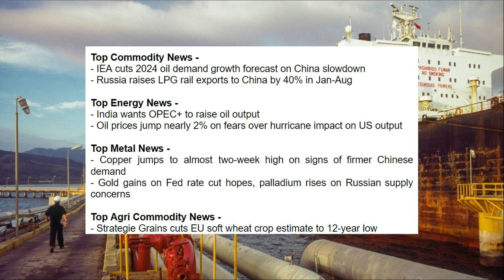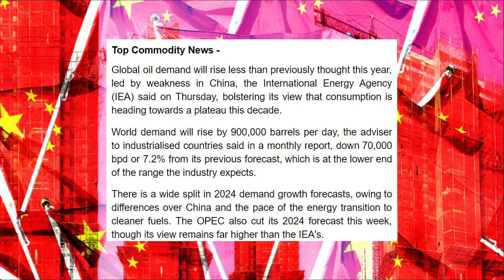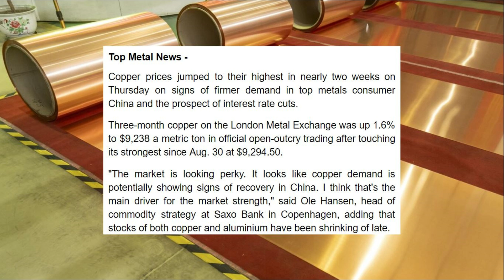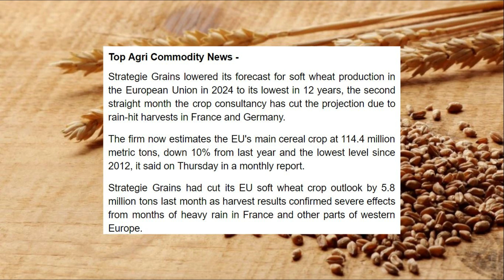Global Oil Market Shifts: China Slowdown & India’s OPEC+ Plea, Copper & Gold Rally!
- IEA cuts 2024 oil demand growth forecast on China slowdown
- Russia raises LPG rail exports to China by 40% in Jan-Aug

- India wants OPEC+ to raise oil output
- Oil prices jump nearly 2% on fears over hurricane impact on US output

- Copper jumps to almost two-week high on signs of firmer Chinese demand
- Gold gains on Fed rate cut hopes, palladium rises on Russian supply concerns

- Strategie Grains cuts EU soft wheat crop estimate to 12-year low